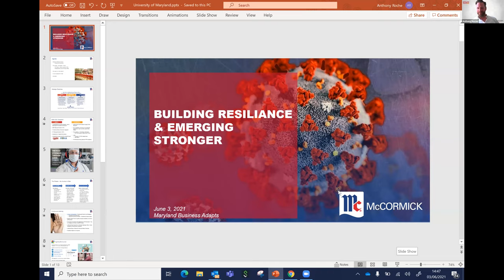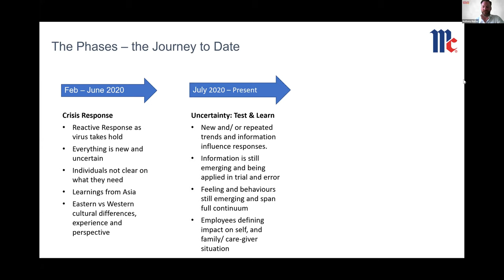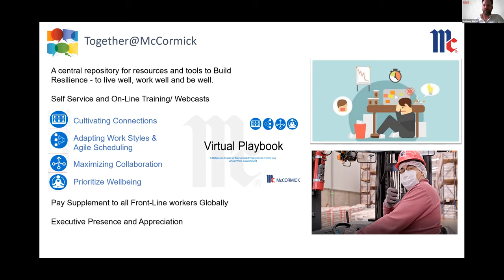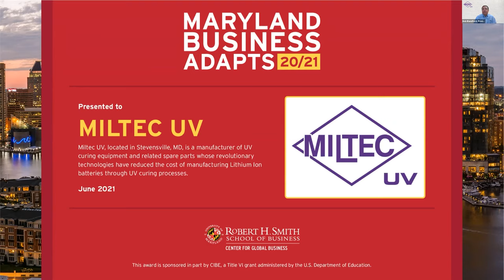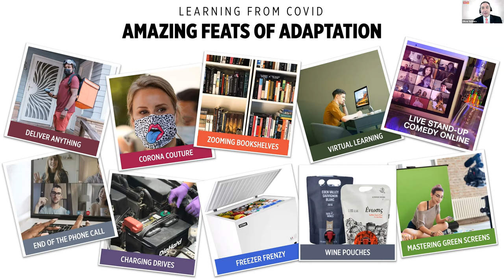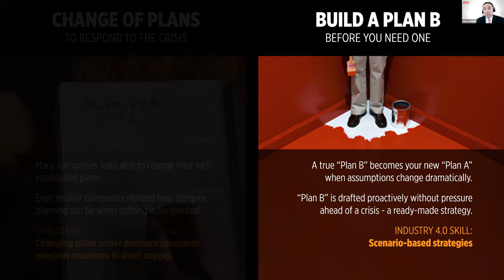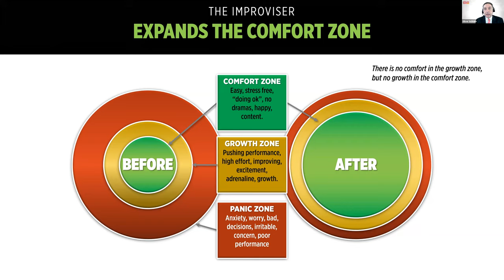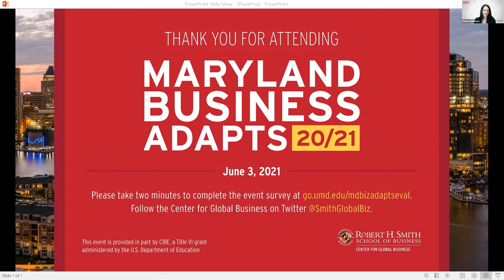Maryland Business Adapts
Even when the global economy came to a halt due to COVID-19, business still carried on across borders. In Maryland, five companies found innovative ways to weather the storm. Now, they're sharing their learnings with others.

This event is hosted by Maryland Smith's Center for Global Business and includes special guests Ben Cardin, U.S. Senator for Maryland, and Kelly Schulz, Secretary of Commerce for the State of Maryland.